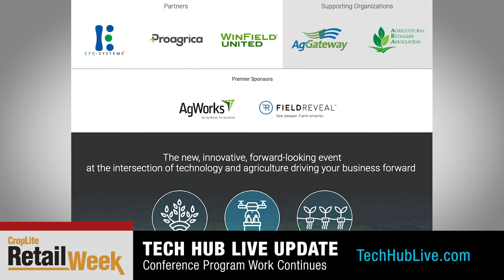CropLife Retail Week: Corn rising, Associations co-locating, and a Farm show cancellation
Editors Eric Sfiligoj and Paul Schrimpf discuss the latest corn price surge, association moves in DC, and the latest Covid-19 event cancellation.

00:00 - CropLife Retail week
01:12 - Big Boost for Corn
03:07 - DC Ag Associations
05:10 - Farm Event Postponement
07:50 - Tech Hub Live Update